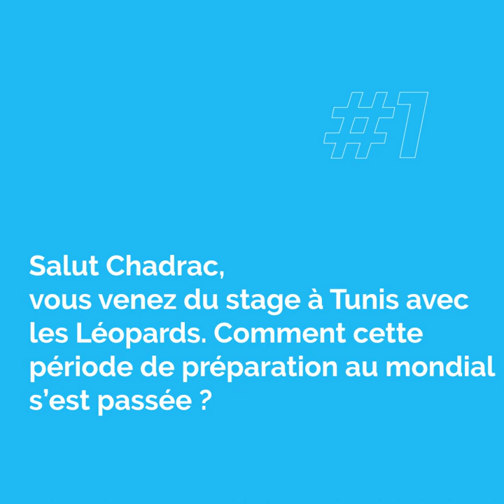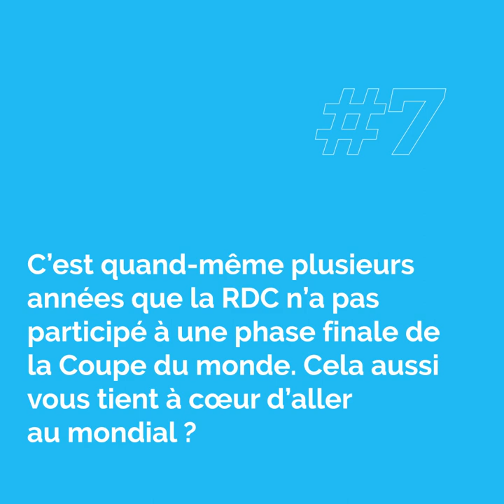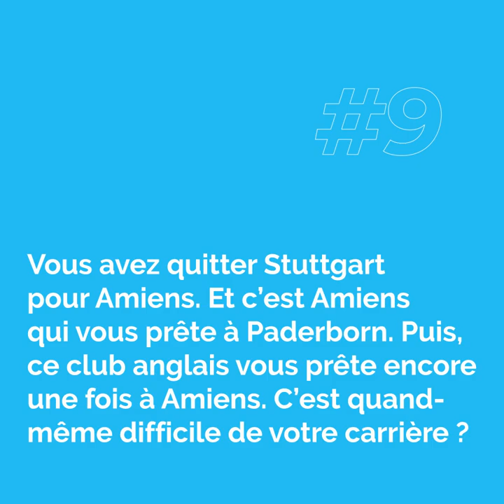Chadrack Akolo: La qualification des Léopards à la coupe du monde est toujours possible !